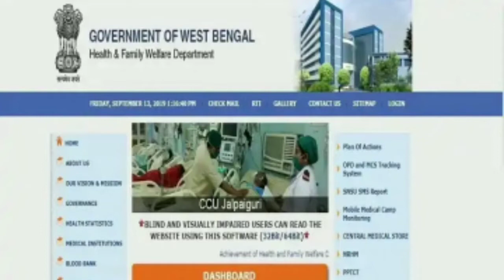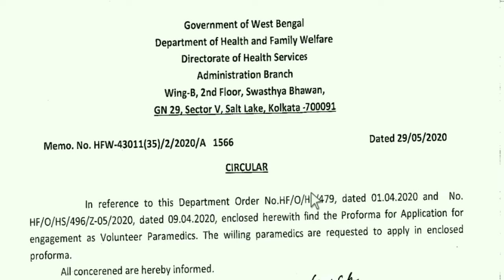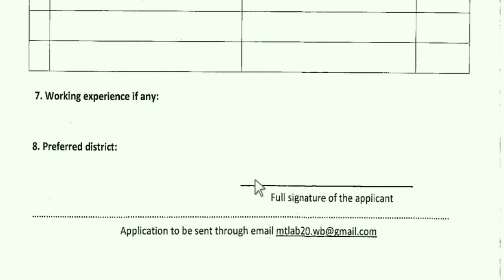করোনা আবহের মাঝেই রাজ্যে নিয়োগ চলছে বিস্তারিত জেনে আজই আবেদন করুন।